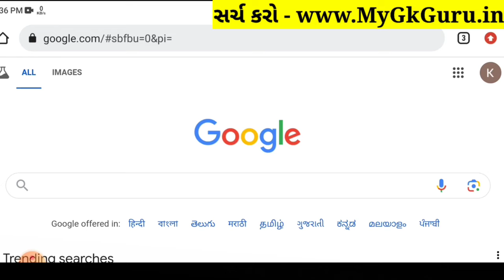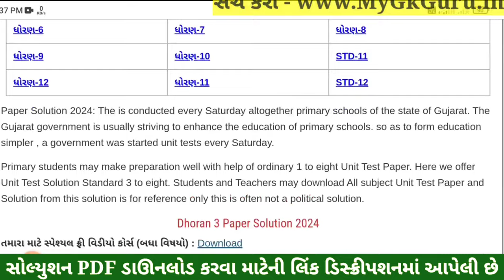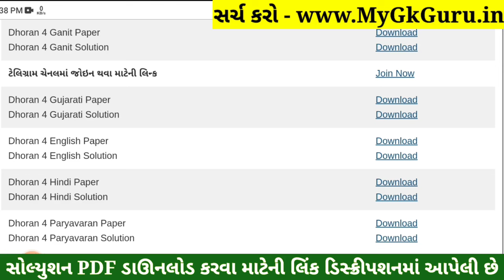Dhoran 4 Gujarati Paper Solution 2024 STD 4, Std 4 Gujarati Paper Solution 2024 40 Marks, 17 October